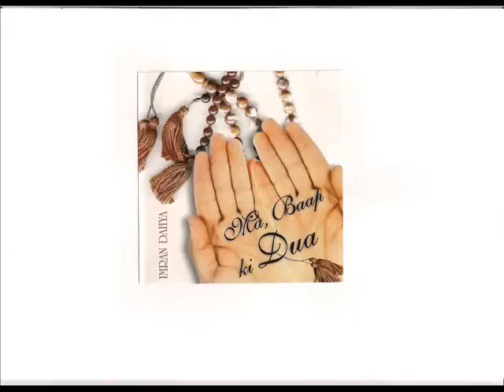MA BAAP KI DUA. BY IMRAN DAHYA - MA BAAP